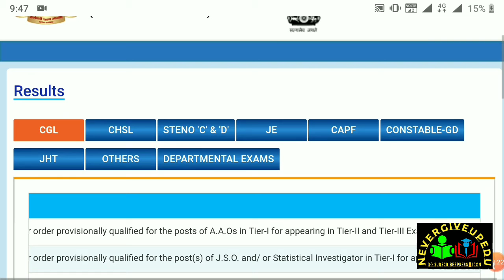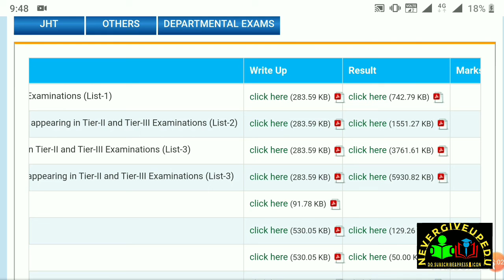SSC CGL 2019 TIER 1 RESULTS OUT-MANY IN LIST FROM ASSAM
MANY IN LIST IN SSC CGL 2019 RESULTS FROM ASSAM .SEE DETAILS INSIDE ..